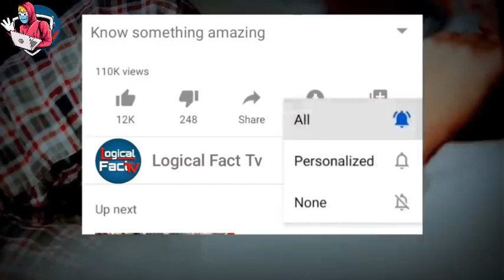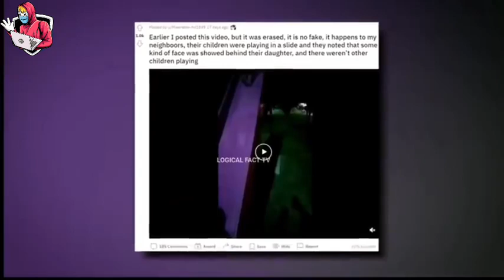खौफनाक घटना कैमरे में हो गई कैद😱?